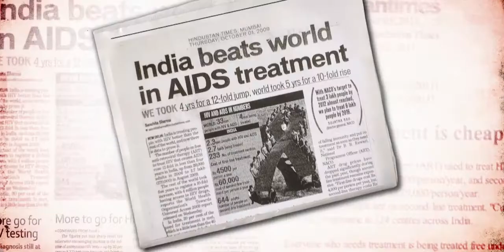Development & Government Sector Showreel || TVH || 2017